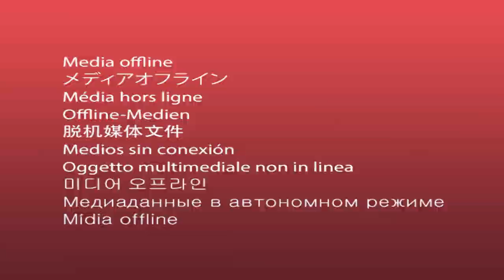PL prevê 10% das vagas de estágio para pessoas com deficiência nas repartições públicas